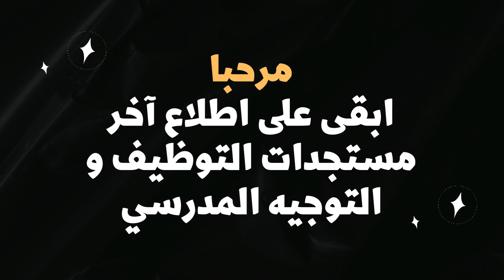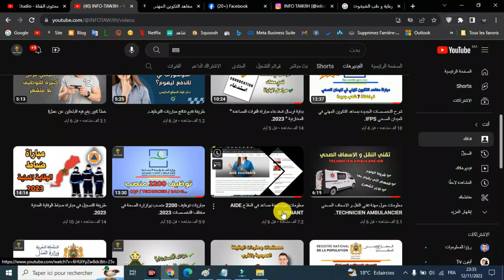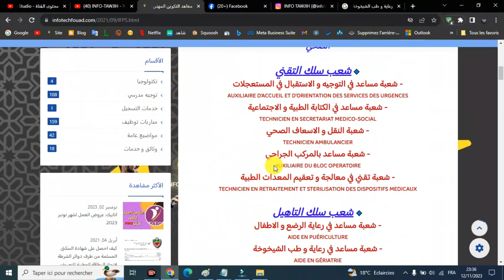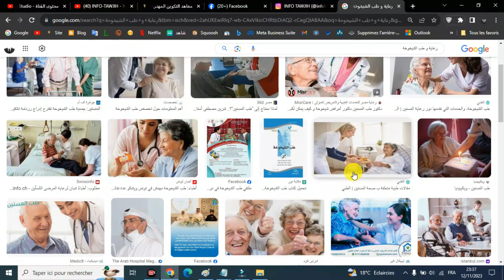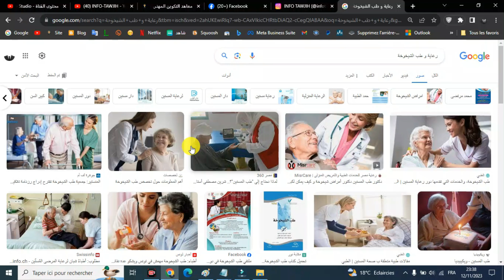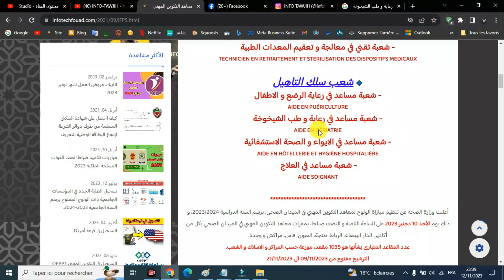احسن شعبة فمعهد التكوين في الميدان الصحي IFPS للراغبين في العمل خارج المغرب.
مباراة ولوج معاهد التكوين في الميدان الصحي: تقني النقل و الإسعاف الصحي، مساعد في العلاج 2023.

INSTITUTS DE FORMATION PROFESSIONNELLE DANS LE DOMAINE DE SANTE IFPS
التسجيل في مباراة ولوج معاهد التكوين المهني في الميدان الصحي
TECHNICIEN AMBULANCIER
AIDE SOIGNANT
ifps.sante.gov.ma
سلك التأهيل: شعبة مساعد في العلاج.
الاجر الشهري لمساعد في العلاج
الراتب الشهري لمساعد معالج
المهام التي يقوم بها مساعد في العلاج
AIDE SOIGNANT

التسجيل في مباراة ولوج معاهد التكوين المهني في الميدان
الصحي
🔹 شعب سلك التقني
- شعبة مساعد في التوجيه و الاستقبال في المستعجلات
- شعبة مساعد في الكتابة الطبية و الاجتماعية
- شعبة النقل و الاسعاف الصحي
- شعبة مساعد بالمركب الجراحي
- شعبة تقني في معالجة و تعقيم المعدات الطبية

🔹 شعب سلك التاهيل
- شعبة مساعد في رعاية الرضع و الاطفال
- شعبة مساعد في رعاية و طب الشيخوخة
- شعبة مساعد في الايواء و الصحة الاستشفائية
- شعبة مساعد في العلاج